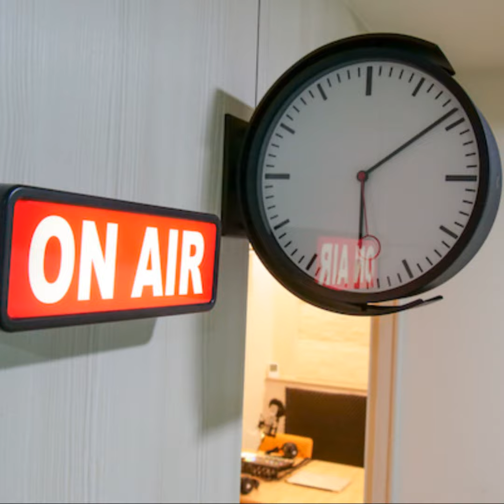EP11_週末特輯《聊：聊天》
「你到底會不會聊天？」你是否最近經常聽到這句話？

聊天重要嗎？聊天不重要嗎？聊天，可以聊出什麼天大的事？

這一集，週末特輯，說書仁來跟你聊：聊天，告訴你，聊天，重不重要…

===以下百百款podcast，指北針節目，任君自選===

聯絡本節目，請找說書仁。